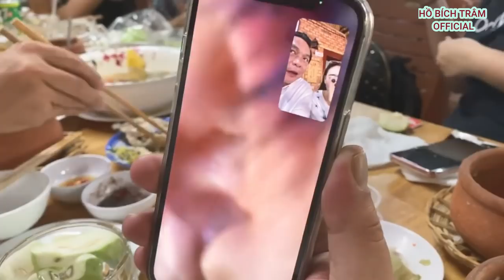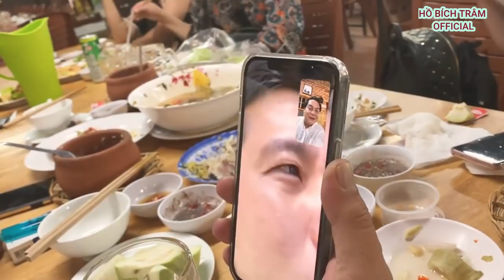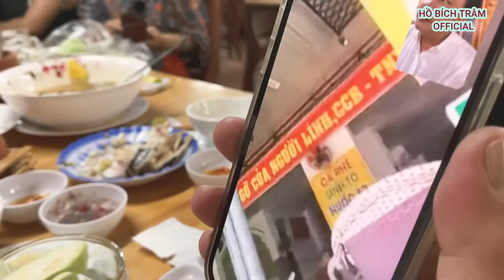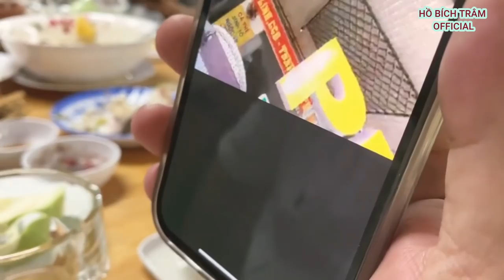ĐĐ Minh Múm cướp vai của A Khương Dừa trong phim tết, sư phụ từ mặt đệ tử luôn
Mọi người tiếp tục ủng hộ phim và em nhé !!!
Một sdt được nhắn tin nhiều lần ạ !
❤Nữ diễn viên xuất sắc :
Soạn NSX W22 X gửi 8279
X là dự đoán số người bình chọn vd : 1234 hoặc 2387...v.v
❤Phim Web Drama xuất sắc :
Soạn NSX W34 X 8279
X là dự đoán số người bình chọn vd : 1678 ( có 1 ngàn sáu trăm bảy mươi tám ngàn người bình chọn )